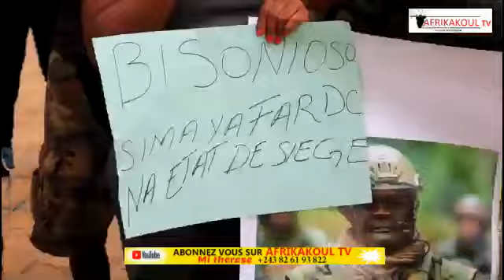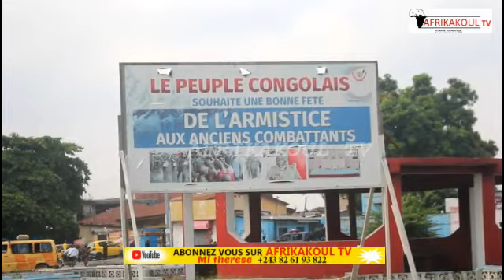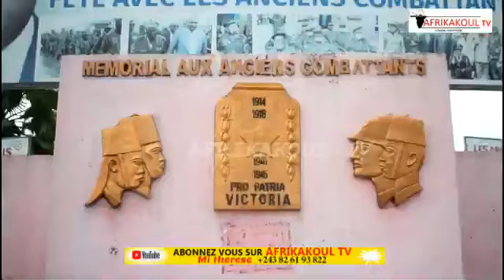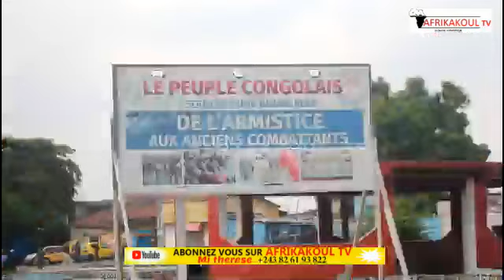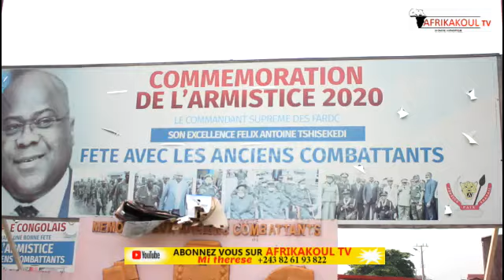🛑URGENT FARDC FORCE DE FRAPPE TJRS SOUTIEN TOTAL EN AVANT MAMPINGA